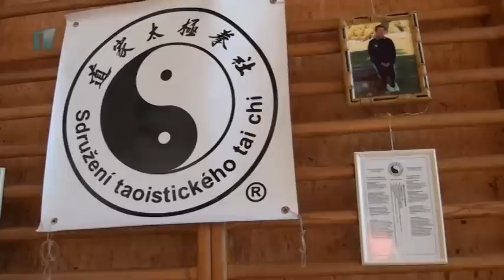V Mladé Boleslavi lze cvičit Tai Chi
Tai Chi je několik set let staré bojové umění, které kombinuje přesné pohyby těla s hlubokým dýcháním a využíváním energie jin a jang. V Mladé Boleslavi se taoistické Tai Chi cvičí od roku 1996.